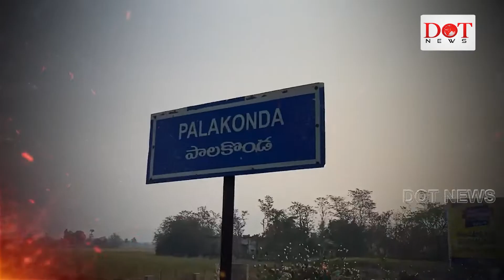పాలకొండలో జనసేనకు కష్టమేనా..??|palakonda nimmakajayakrishna pawankalyan janasena | Dot News